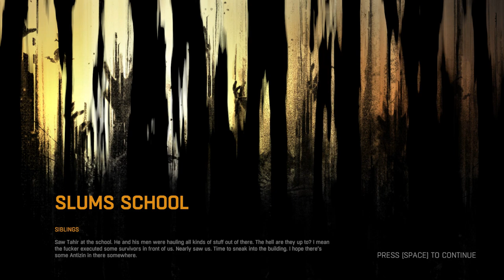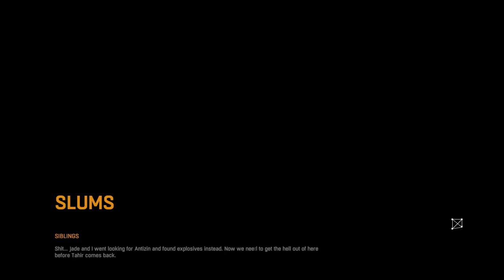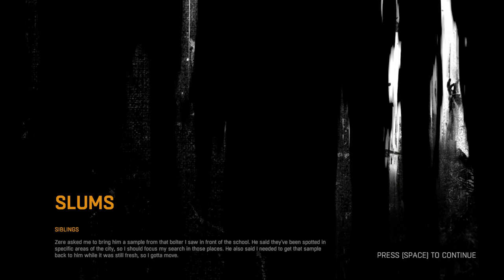Warner Bros Games Dying Light PC 2015 HD Nazneen Contractor Jade RCS KC Walkthrough Part 6 Razeen